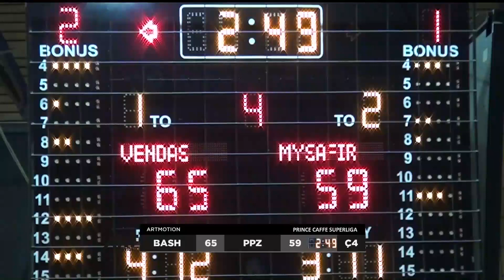Prince Caffe Superliga, Bashkimi-Ponte Prizreni Pjesa 2, Xhiro 13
Ndeshjet e Prince Caffe Superligës së Kosovës në basketboll